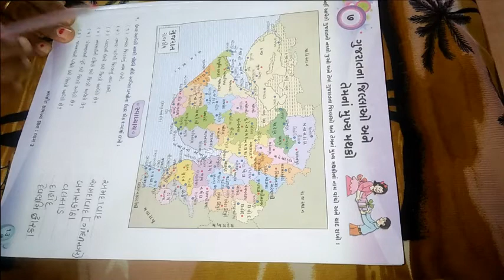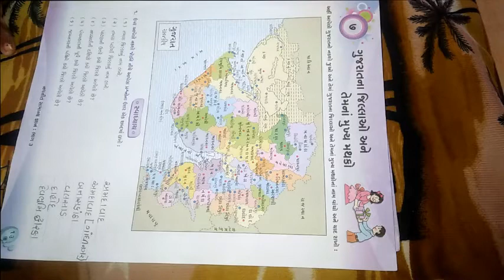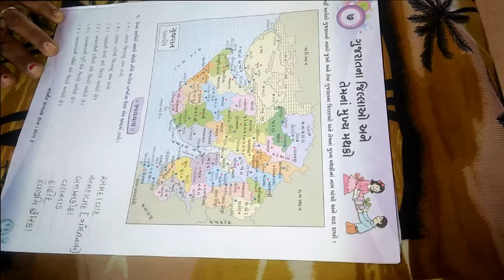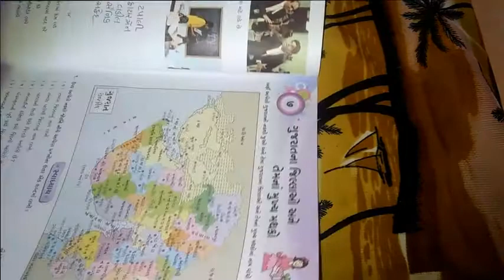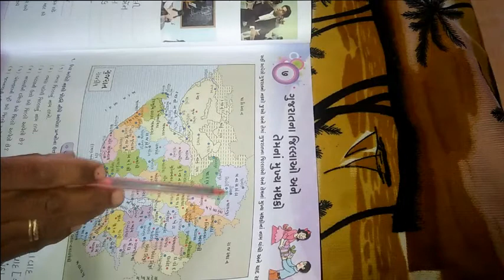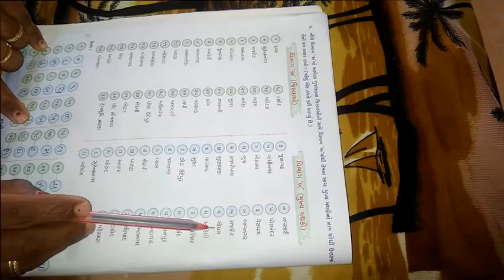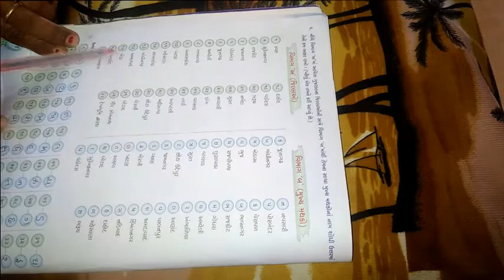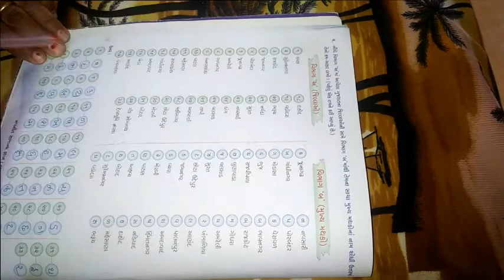ધોરણ 3 વિષય સામાન્યજ્ઞાન પાઠ ૭ ગુજરાત ના જિલ્લાઓ અને તેમનાં મુખ્ય મથકો